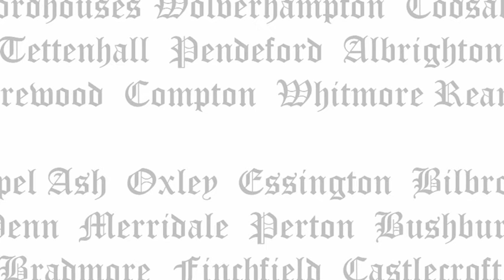Wolverhampton Charity Fashion Show 2015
Breast Care Nurses Trust Fund presents Wolverhampton's Charity Fashion Show 2015 - video footage of the event at the Ramada Park Hall Hotel, Goldthorn Park on November 27th 2015.